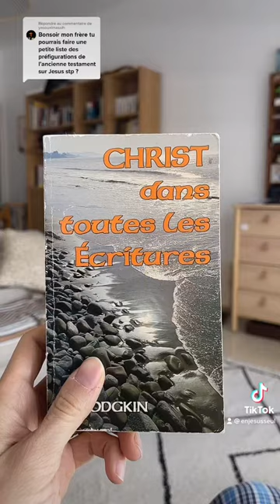Jésus dans l’Ancien Testament | Message Biblique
Jésus apparaît ou est préfiguré dans absolument tous les livres de l’Ancien Testament (au nombre de 39) car il est le thème central de la Bible.

Pour avoir plus de contenu chrétien, voir ma chaîne TikTok 👍🏻🙏🏼✝️